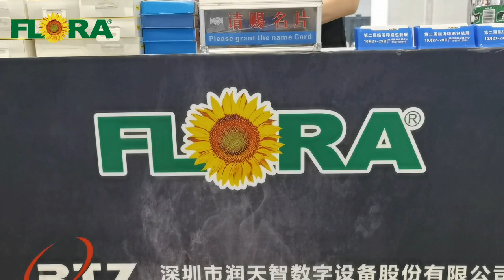FLORA 1200dpi POD Digital Inkjet Solution makes its debut at the Shandong Printing Exhibition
✋ 👀 Let's follow my footsteps and step into the live scene of the 2023 Shandong International Printing and Packaging Industry Exhibition!
What equipment has attracted so many visitors to stop and discuss? 🔥

It's none other than the flagship product, the FLORA Phenix 330C Color POD Digital Inkjet Printer!

⏹️【High Precision】Industrial-grade on-demand piezoelectric printheads with 1200dpi resolution.
（Epson's unique PrecisionCore technology provides more precision and efficiency to the Color Phenix color/black and white
series with more sophisticated and efficient printing support）

⏹️【High Productivity】Maximum printing speed of up to 100m/min.
(FLORA Phenix color inkjet rotary presses can print at a maximum speed of 50m/min in 2bit printing mode and up to 100m/min in 1bit mode)

⏹️【High Intelligence】Integrated design for on-demand printing.

 Let's witness the power of the FLORA Phenix 330C firsthand at the 2023 Shandong Exhibition! 😍 💪

 ⭕️Flora was founded in 2000,which belongs to Shenzhen Runtianzhi Digital Equipment Co., LTD (RTZ), is the first company to research a digital inkjet printer in China, focusing on the research, production and sales of digital inkjet printing technology and equipment, is a long-established national high-tech intelligent manufacturing enterprise in the high-end equipment manufacturing industry.

⭕️RTZ has mastered the core technology of digital inkjet printing through independent research and development.